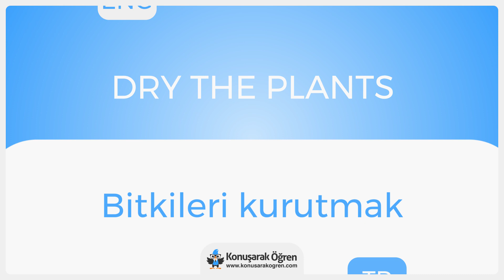Dry the plants Nedir? Dry the plants İngilizce Türkçe Anlamı Ne Demek? Nasıl Okunur? Çeviri Sözlük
Dry the plants Türkçe anlamının ne olduğunu öğrenin. Dry the plants nedir öğrenin. Dry the plants İngilizce cümle içeriDry the plantsde kullanın ve İngilizce olarak okunuşunu öğrenin. Dry the plants videosu ile online çeviriDry the plantsi izleyin.

Türkçe - İngilizce Sözlük ve her kelimenin anlamını öğrenmek için ücretsiz sözlüğümüzü ziyaret edin the plantszluk/İngilizce merak ettiğiniz bütün kelimelerin ve cümlelerin çevirilerini kolayca öğrenin.

Dry the plants hakkında daha fazla bilgi almak, örnek cümle içeriDry the plantsde kullanımını görmek için: